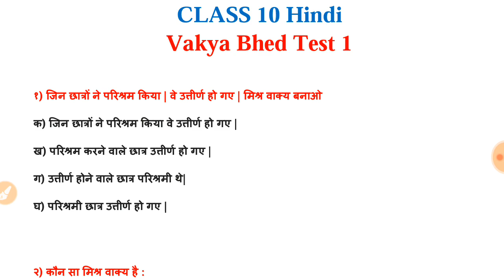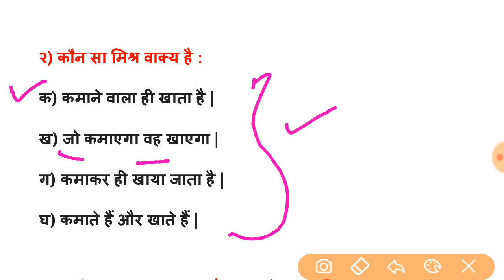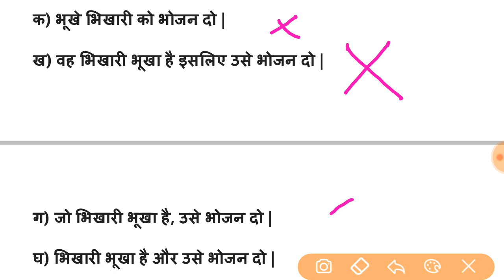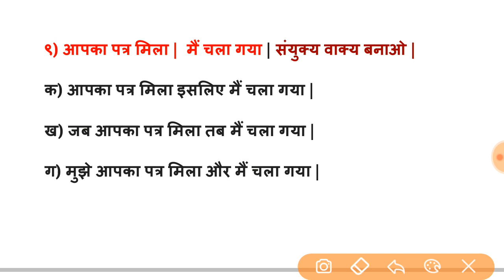वाक्य भेद Test 1 | Class 10 Hindi Grammar Vakya Bhed | Important Questions of Vakya bhed by PTC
In this video, I have discussed 10 important questions of vakya bhed class 10 hindi grammar. There are 10 MCQ type questions which I have explained in a very simple language.